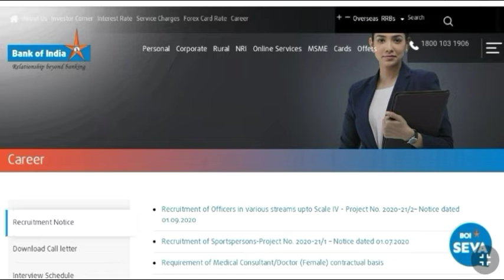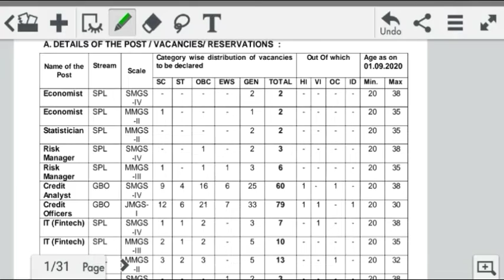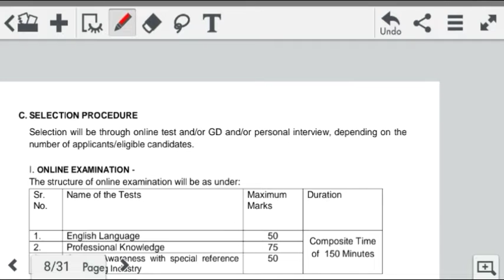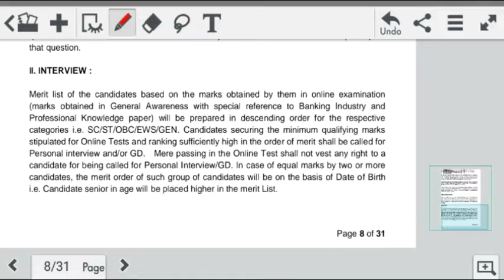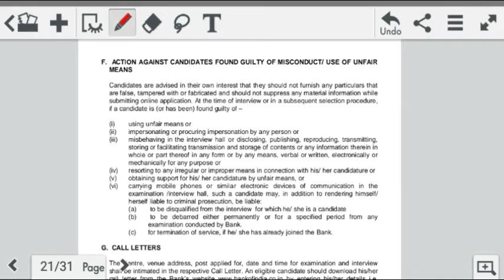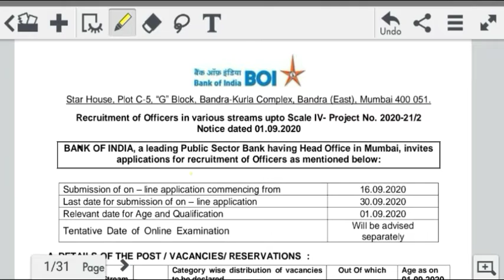BOI Recruitment 2020 | boi recruitment 2020 notification || bank of india vacancy apply online